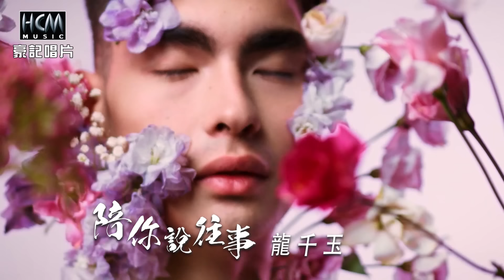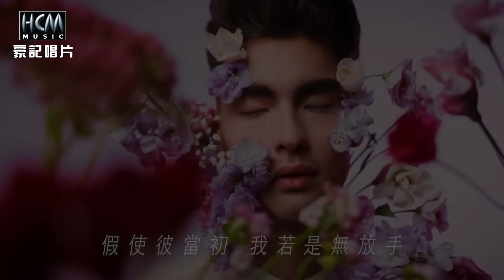【MV首播】龍千玉 - 陪你說往事 (官方完整版MV) HD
龍千玉【十一號碼頭】專輯

▶陪你說往事 ▶ - 歌詞 -
詞曲:吳梵

陪你說往事　笑看過去的 風雨
真心甘願的 苦　歡喜來接受
陪你說往事　聽見黯淡的憂愁
月色今夜罩濛霧  是春也是秋
假使彼當初 我若是無放手
咱的人生 到底會變怎樣
假使彼當初 你無將阮來辜負
沒的確 咱還是 朋友
陪你說往事 想著過去的所有
你就是我 青春的故事

1.十一號碼頭
2.彩虹花 vs 葉諾帆
3.陪你說往事
4.龍的情歌
5.萍水相逢
6.憨媽媽
7.三角窗
8.幸福人生